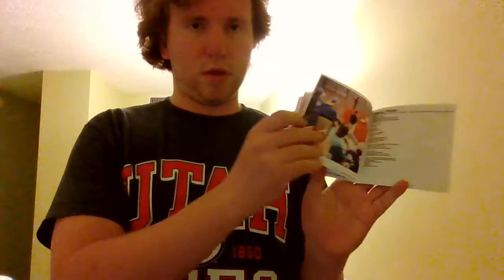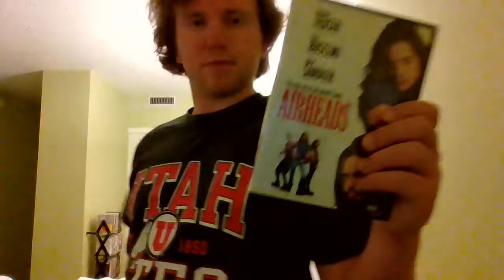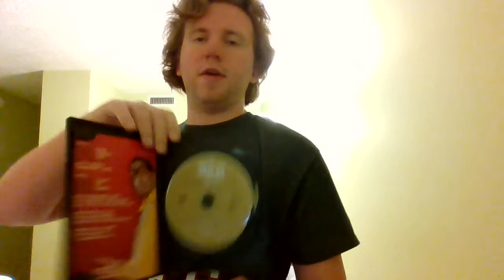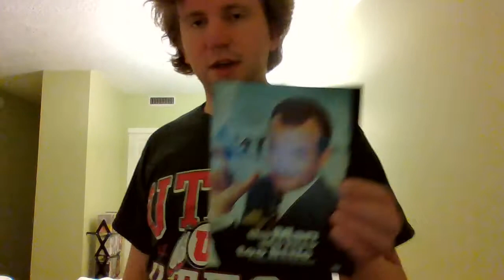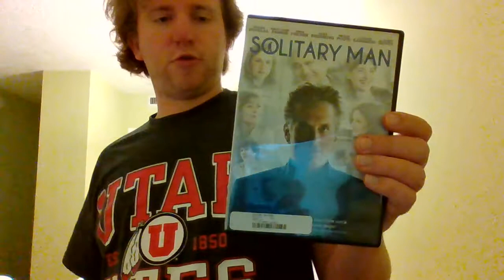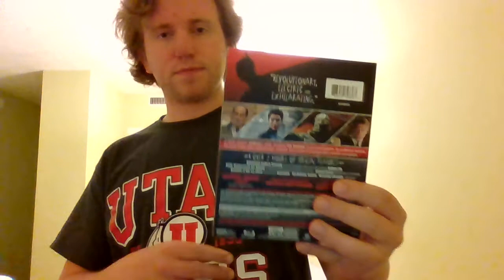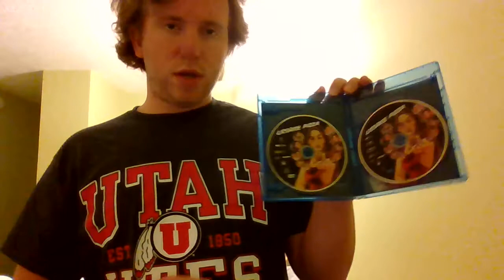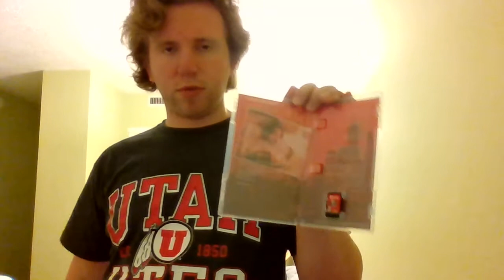CD/DVD/Blu-ray/Nintendo Switch Game Update (March-June 2022)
Over the past 3 months, I got 2 CDs, 30 DVDs (technically 31 because one is a boxset with two), 7 Blu-rays, and 4 Nintendo Switch games.

CDs:
Black Country, New Road - For the first time (2021)
Black Country, New Road - Ants from Up There (2022)
Both of these were from Amazon.

DVDs:
10 Things I Hate About You (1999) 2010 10th Anniversary Edition DVD
Alpha Dog (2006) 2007 DVD
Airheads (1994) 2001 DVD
Away We Go (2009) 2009 DVD
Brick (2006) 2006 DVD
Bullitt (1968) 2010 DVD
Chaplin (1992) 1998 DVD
Crimes and Misdemeanors (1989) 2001 DVD
The Fugitive (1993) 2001 DVD
It Could Happen To You (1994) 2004 DVD
The King of Comedy (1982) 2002 DVD
A League of Their Own (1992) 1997 DVD
The Man Who Knew Too Little (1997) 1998 DVD
Martha Marcy May Marlene (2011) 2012 DVD
Me & Orson Welles (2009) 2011 DVD
A Most Violent Year (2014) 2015 DVD
Now and Then (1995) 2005 DVD
Pleasantville (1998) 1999 New Line Platinum Series DVD
Pulp Fiction (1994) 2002 Collector's Edition DVD
Scream / Scream 2 / Scream 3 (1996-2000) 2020 Triple Feature DVD
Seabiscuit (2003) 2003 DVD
Sliding Doors (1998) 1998 DVD
Solitary Man (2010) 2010 DVD
Spy Game (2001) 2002 Collector's Edition DVD
Stand By Me (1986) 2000 Special Edition DVD
Velvet Goldmine (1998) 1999 DVD (2011 Lionsgate reprint)
The Waterboy (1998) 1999 DVD
Zoolander (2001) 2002 Special Collector's Edition DVD
All of these were from a used book sale except 10 Things I Hate About You, the Nicolas Cage set, and the Scream triple feature.

C'mon C'mon, The Last Duel, and Licorice Pizza were from Best Buy, the rest were from Target.

Nintendo Switch games:
All of these were from Best Buy.